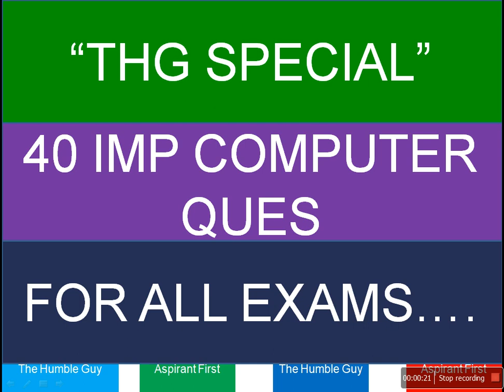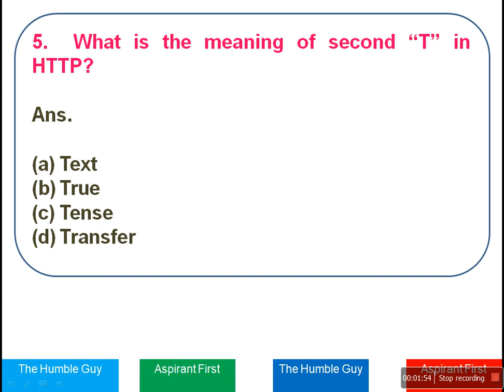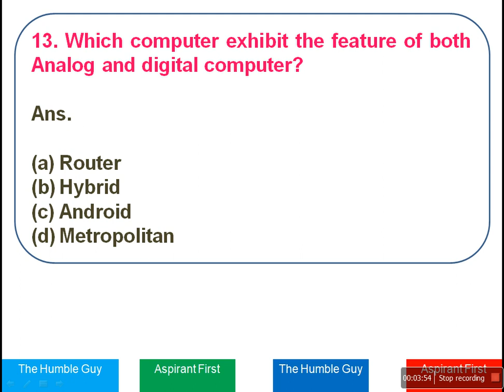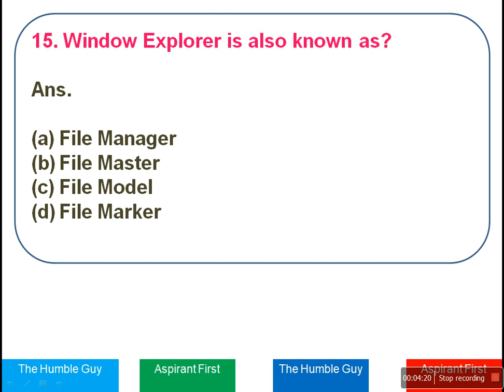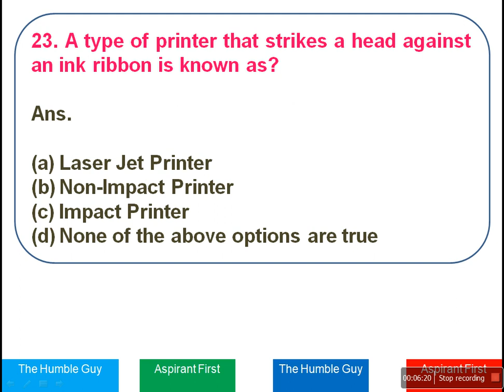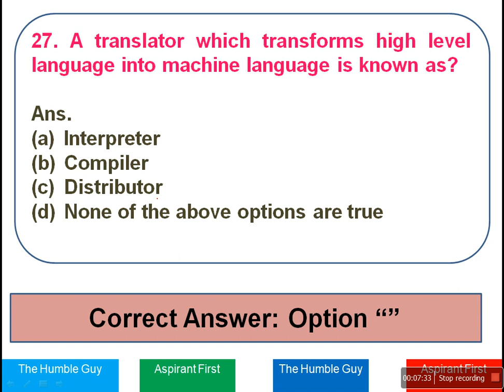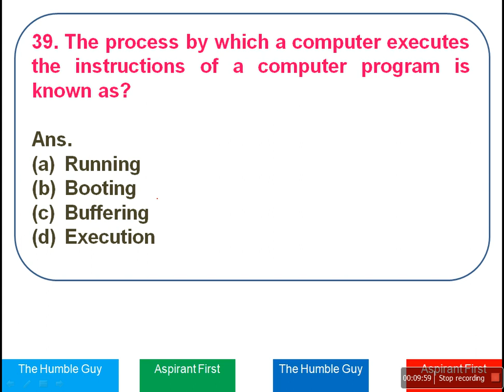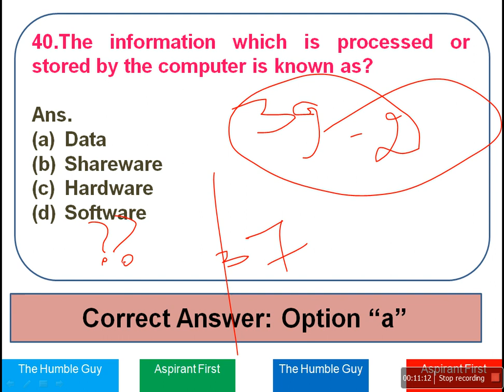"THG Special"40 IMP|| Computer Quiz|| For All Exams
In this question we have presented 40 most important computer related questions for all upcoming examinations.